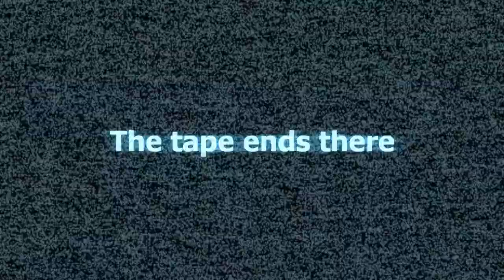Garry's Mod - Stop It Slender! - Part 1 w/ Jake and Kurt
This takes hide and seek to a whole other level.  If you've read this far, give me a "Yo diddy!" in the comments.

Garry's Mod (often abbreviated as GMod) is a sandbox physics game using a modified Source engine, created by Garry Newman. Garry's Mod has been available on Valve's content delivery service, Steam, since November 29, 2006. Purchase of Garry's Mod requires the user to own at least one game on Steam based on the Source engine, such as Half-Life 2, Counter-Strike: Source, Portal, or Team Fortress 2.